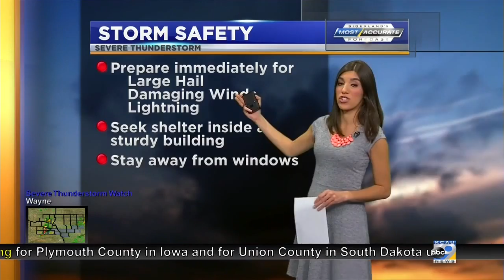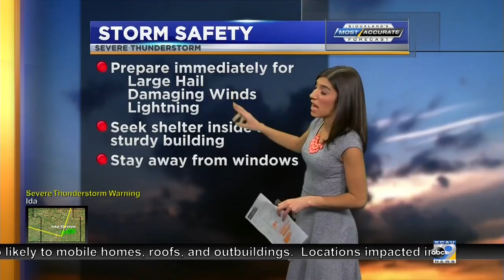Elisa Raffa - KCAU-TV ABC9 Weather - Severe Weather Cut-Ins Saturday 4/15/17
A severe thunderstorm packing 2-3" hail, that's the size of tennis balls to tea cups is taking aim at Siouxland communities. Meteorologist Elisa Raffa later gets reports that large hailstones broke windows in homes and cars in Hinton, IA. Follow the progression of this strong storm with her many severe weather cut-ins.